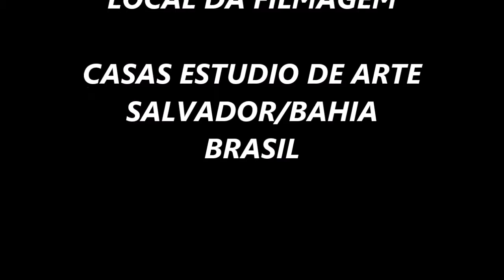MINHA ARTE VISIONARIA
ALGUNS DOS MEUS QUADROS PINTADOS COM A ARTE FINAL ,NA TECNICA PONTILISMO.